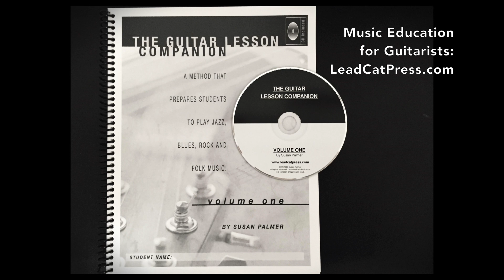CD Track #31 for "The Guitar Lesson Companion, Volume One" (1st Edition) by Susan Palmer